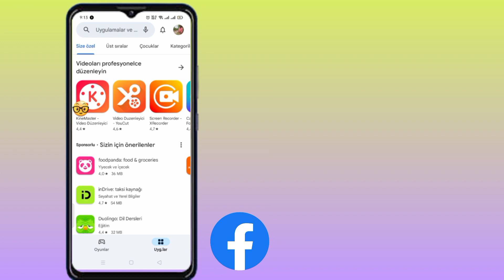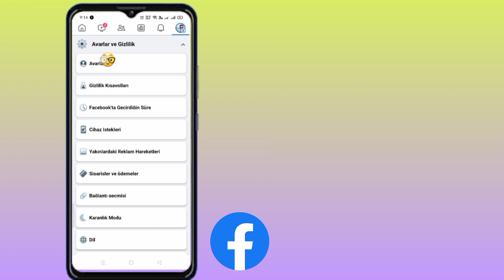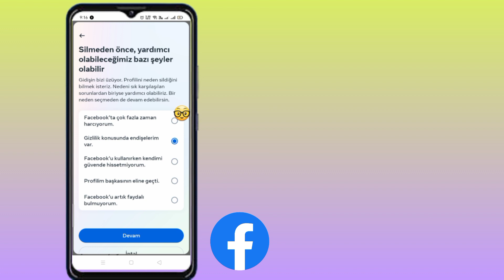Ek Facebook Profili Nasıl Silinir | Facebook Başka Profil Oluştur Kaldır (YENİ)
Ek Facebook Profili Nasıl Silinir |

 Facebook Başka Profil Oluştur Kaldır (YENİ)

 Ek Bir Facebook Profili Nasıl Silinir (2024)

 Facebook Nasıl Silinir Başka Profil Oluştur

 Ek bir Facebook profilini silmeye çalışıyorsunuz ancak doğru talimatları bulamıyor musunuz?  Bu adım adım eğitimde sizi ele aldık.

 Facebook Nasıl Silinir Başka Profil Oluştur |  Facebook Başka Profil Oluştur Kaldır 2024

facebookbaşka bir profili sil

 🔵 Sorular Bu Videoda Çözüldü 👇

 Facebook Başka Bir Profil Nasıl Kaldırılır

 Facebook Başka Bir Profil Oluştur Kaldır

 Facebook Başka Hesabı Kaldırma

 Facebook Başka Bir Hesabı Silme

 FB Başka Bir Hesabı Silme

 Facebook Başka Bir Profili Kaldır

 Facebook Başka Bir Profili Silme

 Facebook Başka Profilini Kaldır

 Başka Profil Oluştur Kaldır

 Başka Profili Kaldır

 Başka Profil Oluştur Kaise Kare'yi Kaldır

 MY CARRIER YouTube Kanalı  😊😊

 facebook hesabı kalıcı olarak nasıl silinir

 facebook hesabı nasıl silinir

 facebook hesabı nasıl kaldırılır

 facebook başka bir profil oluştur

 facebook başka bir profil nasıl silinir

 facebook başka bir profil oluştur kaldır birden fazla facebook profilini sil

 facebook'u başka bir profili sil

 facebook hesabını sil

 facebook hesabını kalıcı olarak sil

 facebook hesabını sil 2024

 Facebook'ta birden fazla hesap nasıl kaldırılır

 nasıl

 başka bir profil oluştur